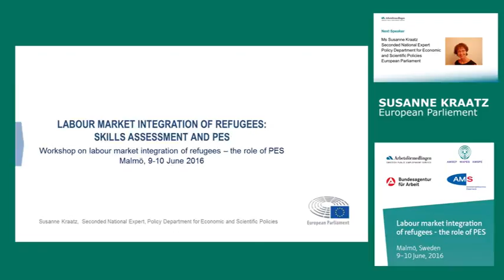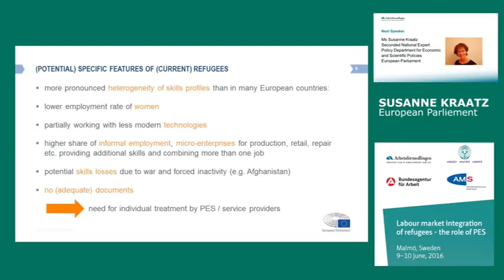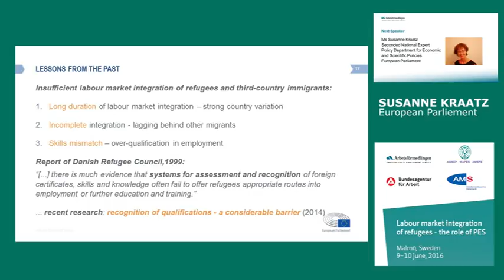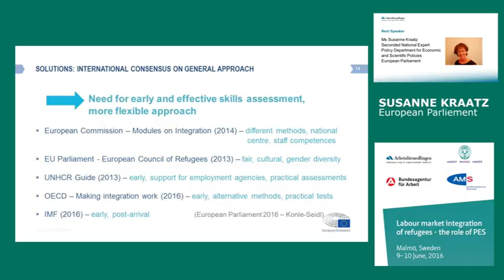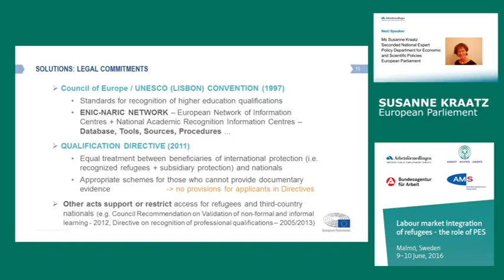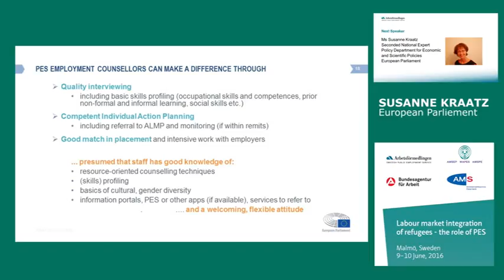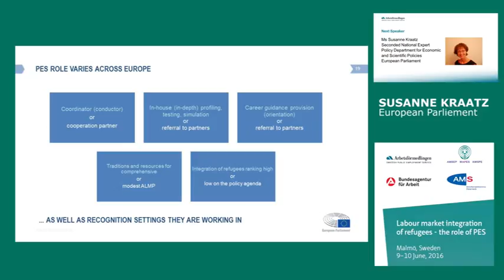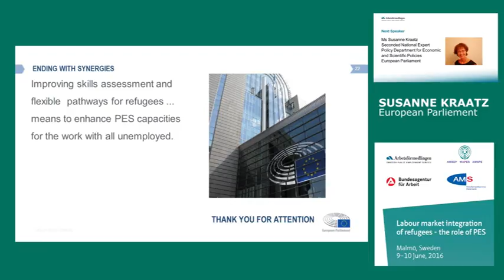Ms Susanne Kraatz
Labour market integration of refugees – the role of PES

“Skills assessment of refugees: Lessons from international conceptual work” - Ms Susanne Kraatz, Seconded National Expert, European Parliament